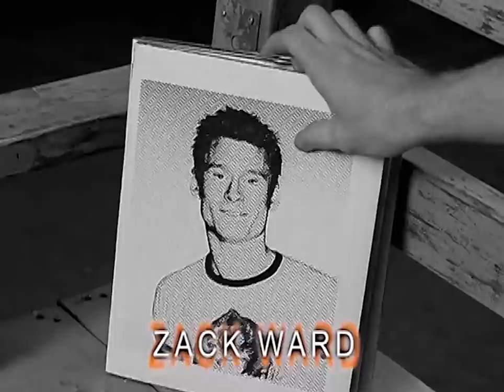Titus • Episode 46 • Bachelor Party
In this episode as told by Erin in Titus's Neutral Space, Titus, Dave, Ken, and Tommy help a single, pregnant woman (Alex Borstein) deliver her baby at a roadside diner.